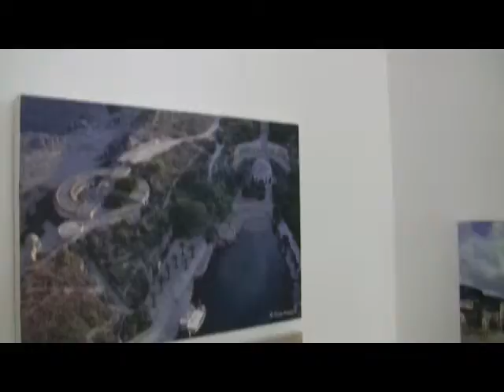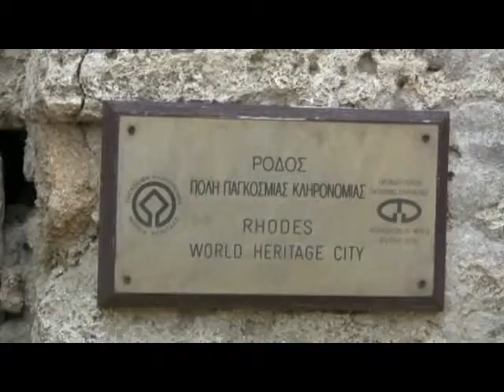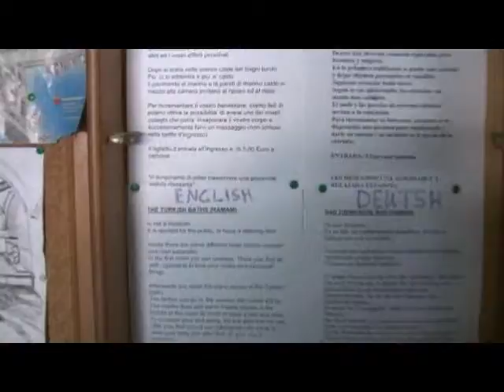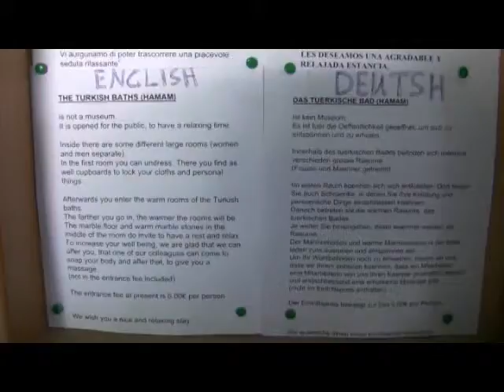Visit Rhodes, famous for the Colossus of Rhodes, one of the Seven Wonders of the World wit...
Take a tour of the beautiful city of Rhodes, Greece.